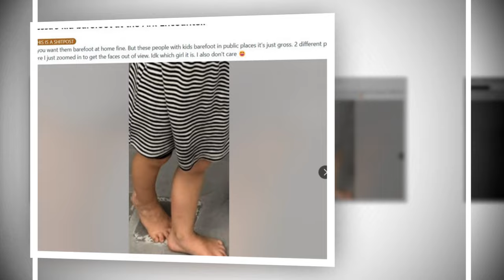Heartbreaking💔| Jessa Duggar Today Car Accident😭| She is no more🥲| Shocking Details | Duggar Family